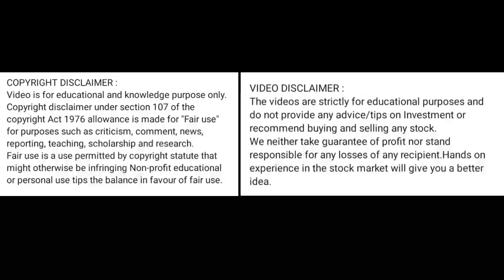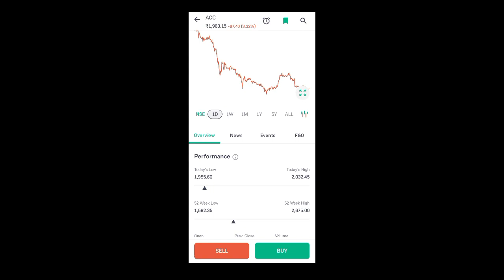acc cement share latest news today l acc cement share news today l acc cement share price today